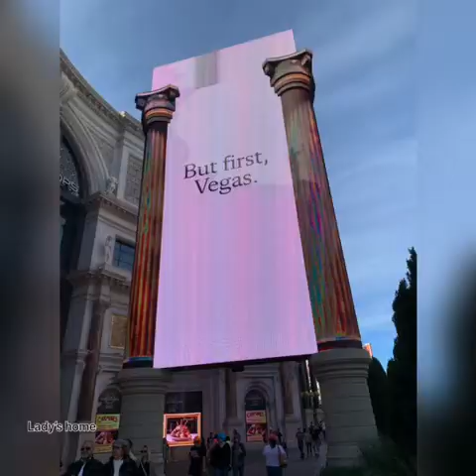مقتطفات من رحلتي الى لاس فيجاس🇺🇸نخرجوا من المطبخ ونبدلوا شويا😃mon séjour à Vegas